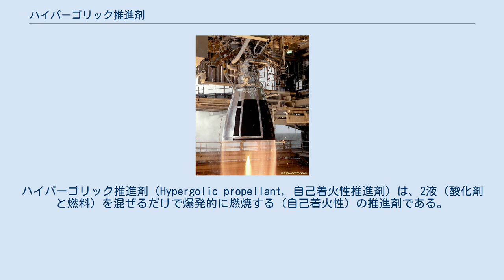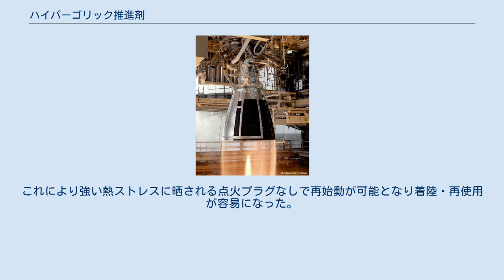ハイパーゴリック推進剤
ハイパーゴリック推進剤（Hypergolic propellant, 自己着火性推進剤）は、2液（酸化剤と燃料）を混ぜるだけで爆発的に燃焼する（自己着火性）の推進剤である。
 ハイパーゴリック推進剤は初期に設計されたロケットのエンジンや、スペースシャトルなどの宇宙機の軌道制御や姿勢制御に使う再着火回数要求が多いエンジン（静止衛星の軌道投入用のアポジエンジンなど）に使われている。
ハイパーゴリック推進剤は反応性が強く毒性があるものが多い為、地上での燃料充填作業時は完全防護服の着用が必要になるなど取り扱いが難しいという欠点がある。
 ハイパーゴリックエンジンは2つの弁の開閉により2液を混ぜるだけで制御できるため、高い信頼性を求められる用途に用いられる。
 ハイパーゴリック推進剤は初期の大陸間弾道ミサイル(ICBM)で使用されていた。
現在では大部分のICBMは固体燃料ロケット推進である。
旧ソ連では潜水艦発射型ミサイルでもハイパーゴリック推進剤が使用されていて何度か事故が起きている。
 SpaceXのマーリンエンジンは点火時にケロシンの代わりにトリエチルアルミニウム-トリエチルボラン(TEA-TEB)を流し込みLOXと自己着火を起こすことで点火剤として利用している。
これにより強い熱ストレスに晒される点火プラグなしで再始動が可能となり着陸・再使用が容易になった。
 サターンVのF-1ロケットエンジンも同様にして点火される。